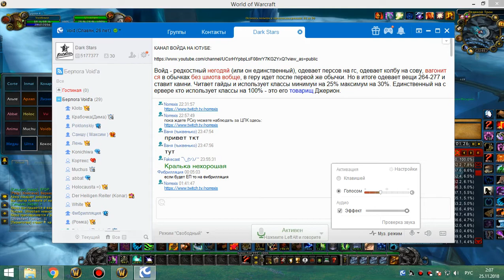2я часть цлк 25г мишка 24 11 18